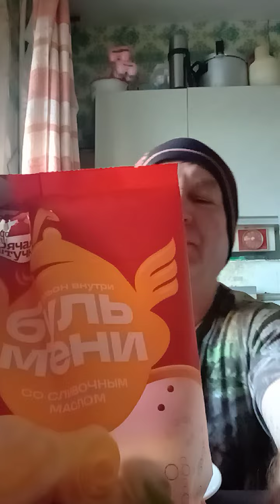Ем пельмени бульмени со сливочным маслом из магазина покупочка